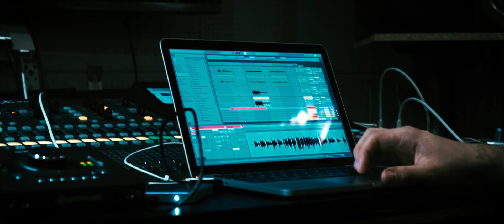Jimmy Air - Już Czas (Official Video)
"Już Czas" to pierwszy singiel z debiutanckiej płyty Jimmy Air, która ukaże się pod koniec 2019 roku.

Skład:
Jan Ryngajłło - wokal
Nikodem "nickythrough" Sikorski - produkcja, aranżacja, fortepian, miks
Kuba Dudek - gitara elektryczna
Maciek Borowiak - gitara basowa
Vini Moraes - perkusja
Paweł Szymczak Share Audio - studio

Muzyka: Jan Ryngajłło,  Piotr Ryngajłło
Tekst:     Małgorzata Olejniczak

Scenariusz - Nikodem Sikorski, Kuba Dudek
Reżyseria, Zdjęcia - Kuba Dudek
Montaż, Color Grading - Nikodem Sikorski

Specjalne podziękowania dla Spółdzielnia

Music video by Jimmy Air performing Już Czas. (P) 2019 The copyright in this audiovisual recording is owned by Jimmy Air.